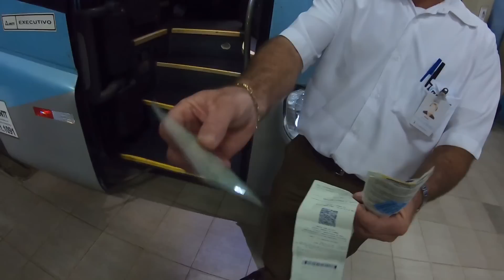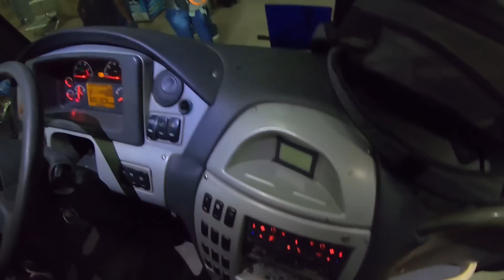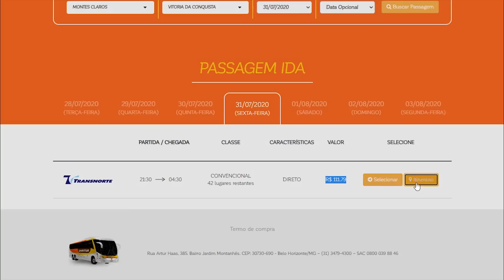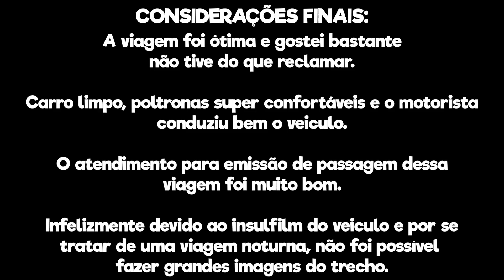Irizar PB Volvo B12R da TRANSNORTE | MONTES CLAROS X VITÓRIA DA CONQUISTA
Como sera que é a viagem de ônibus de Montes Claros X Vitoria da Conquista no Irizar PB Volvo B12R da Transnorte?
Nesse vídeo vamos fazer a ultima viagem dessa temporada, em uma dos ônibus mais confortáveis que viajei e conhecer por dentro desse do modelo PB da Irizar, alem de ouvir o som do motor Volvo B12R

Muito obrigado por acompanhar mais um vídeo aqui no canal.

Até o próxima, um abração!